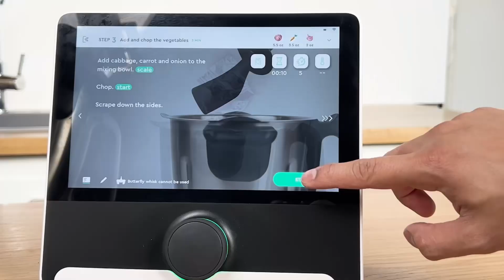Roll into Summer with Veggielicious Delights 💃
Join us for a refreshing bite of summer with Multo’s Vegetable Summer Rolls!🌱🥕 Bursting with vibrant flavors and colors, this light and healthy snack is perfect for any occasion!

Get your Multo today and start creating healthy and flavorful meals with ease! 😋